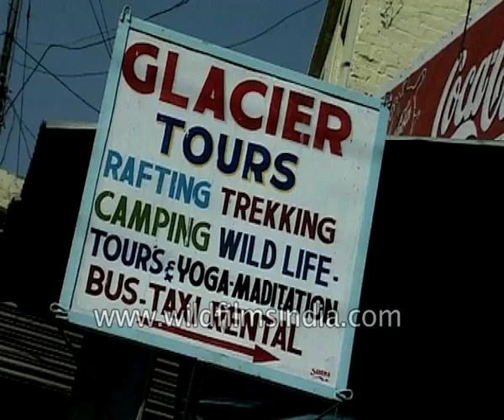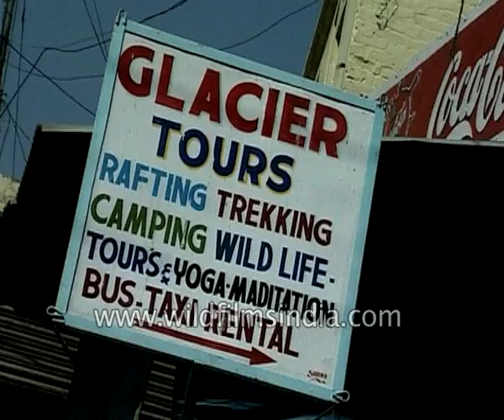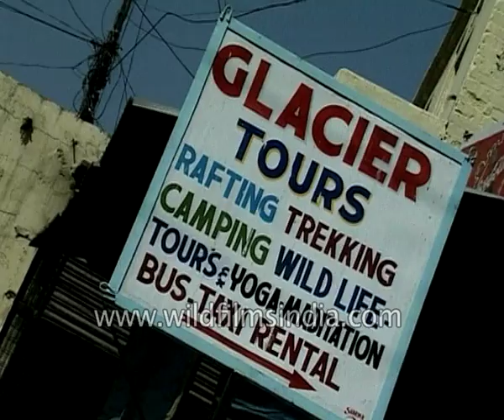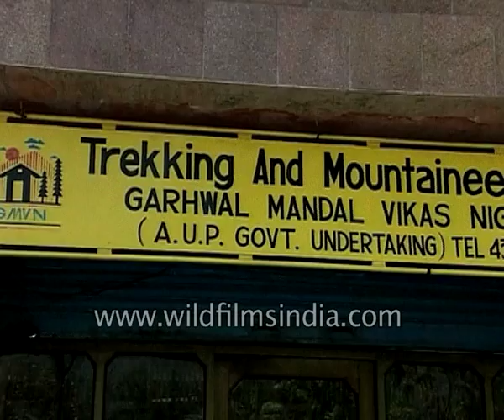Camping, rafting and trekking in Rishikesh, Uttarakhand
Lakshman Jhula in Rishikesh on the river Ganga. One can see the passenger boats lined up on the banks of river Ganga. Indian people walk on Lakshman Jhula. A tourist bus passes through the road overtaking a white Ambassador car and a roadside lemonade stall an be seen. The local travel agencies offering camping, rafting and trekking in Rishikesh. One can see the office of Trekking and Mountaineering Division, Garhwal Mandal Vikas Nigam Limited.